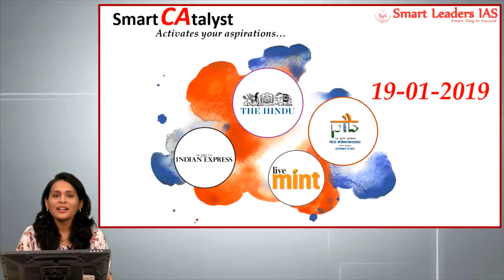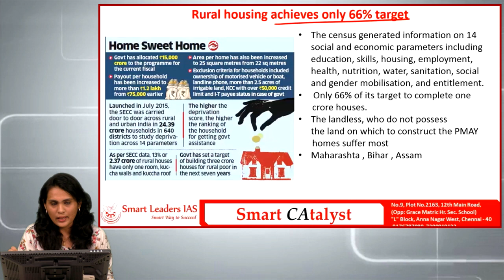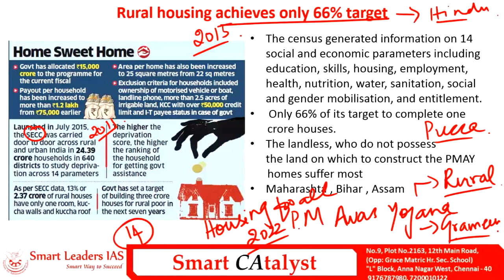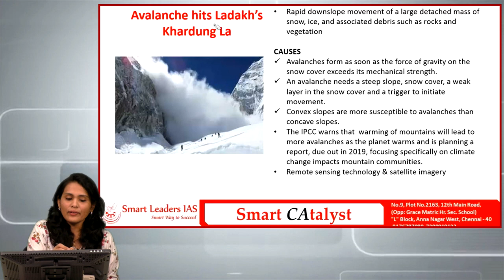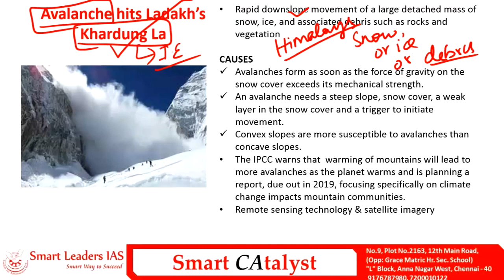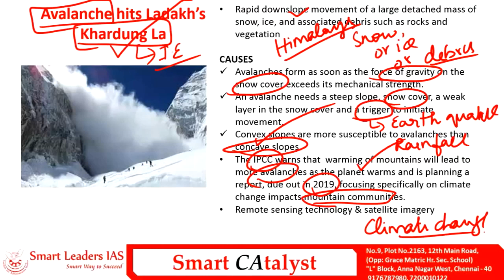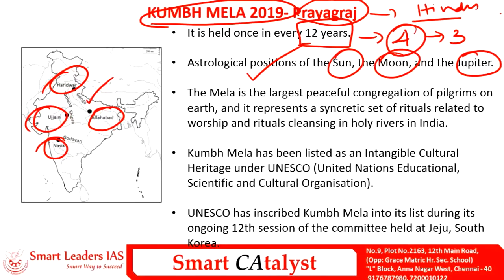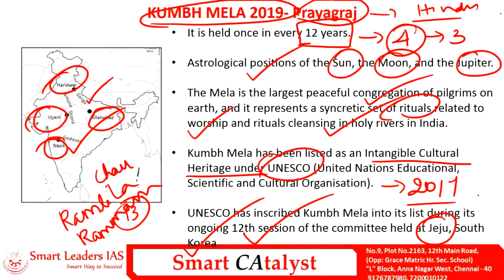Smart CAtayst PRELIMS | 19.01.2019 | Smart Leaders IAS | Chennai